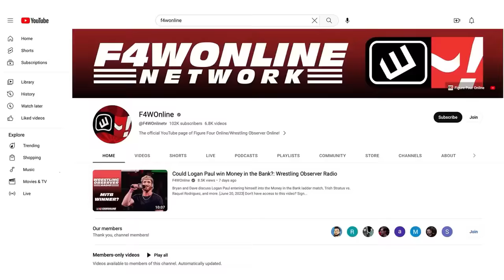Can-Am Connection and the latest with Andre & Hulk | WWF Wrestling Challenge | Bryan & Vinny Show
Bryan Alvarez, Vinny, Craig, and Shawn talk about a fascinating promo between The Can-Am Connection before discussing the latest Andre the Giant/Hulk Hogan drama.